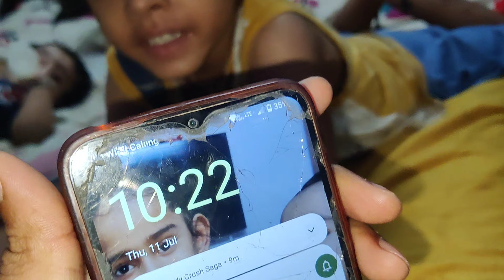𝗧𝗶𝗺𝗲 से 𝗦𝘁𝘂𝗱𝘆 करने के फ़ायदे 🤗 | 𝗖𝗵𝗶𝗸𝘂 𝗩𝗹𝗼𝗴𝘀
🎦  𝗖𝗵𝗶𝗸𝘂 𝗩𝗹𝗼𝗴𝘀

𝗖𝗵𝗶𝗸𝘂 𝗩𝗹𝗼𝗴𝘀